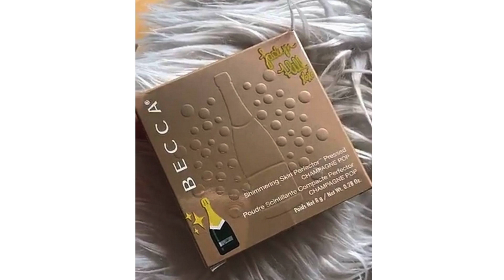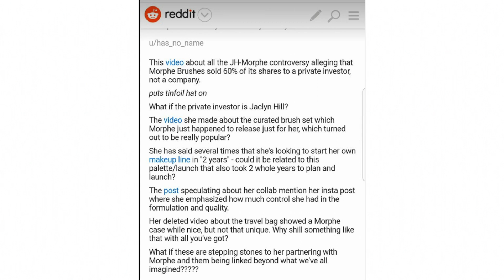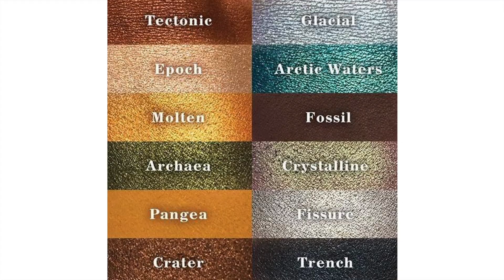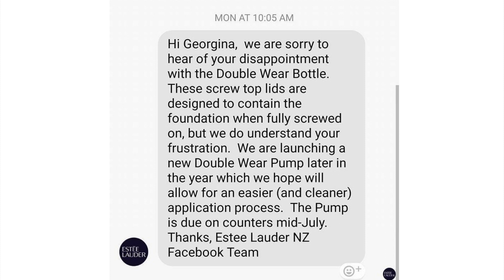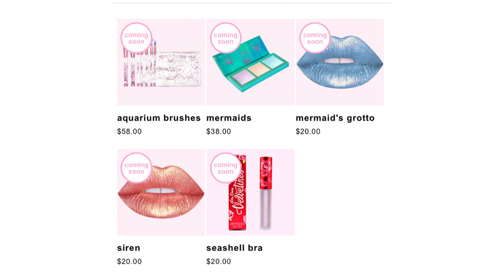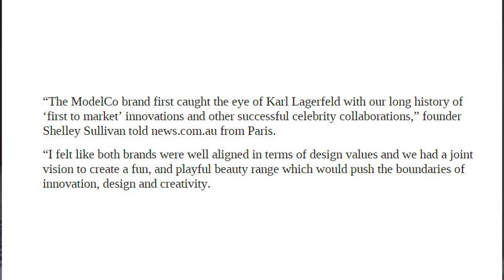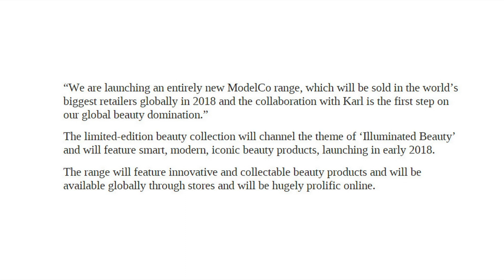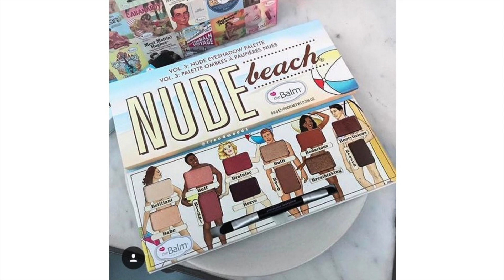BEAUTY NEWS - 9 June 2017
No time stamps this time... holiday more important.

Welcome to BEAUTY NEWS! The home of The Makeup Breakup - the original and the best makeup destroying series on YouTube (and probably everywhere else!). Every Monday and Friday we discuss all things new in makeup releases in BEAUTY NEWS and every Wednesday we destroy makeup in THE MAKEUP BREAKUP. This channel is co-created by Hailey (Just Buy The Makeup) and Kat (KitschSnitch).

FOLLOW US

Australia